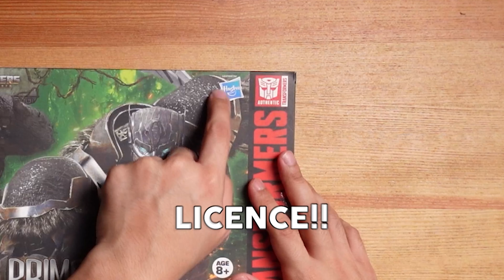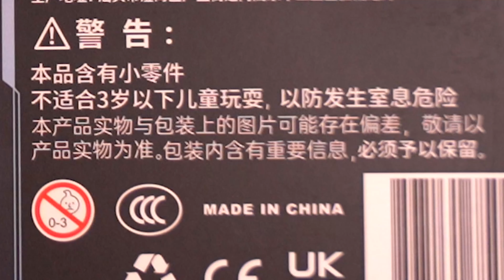MAINAN 300 RIBUAN KOK BISA SE DETAIL INI?? | Yolopark AMK Model Kit Optimus Primal